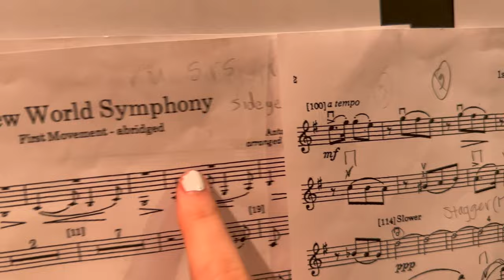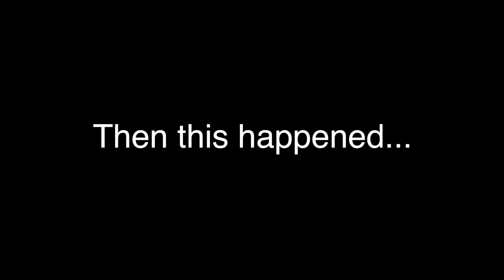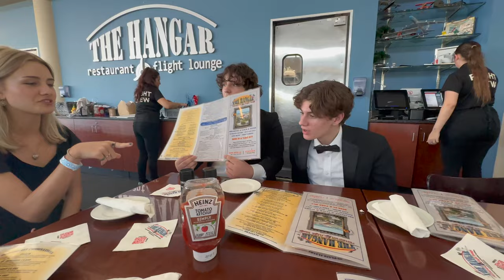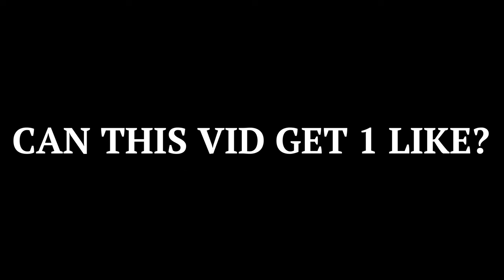All County Vlog!!!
LEAD WITH YOUR FIRST FINGER WHEN PLAYING OCTAVES 🤠